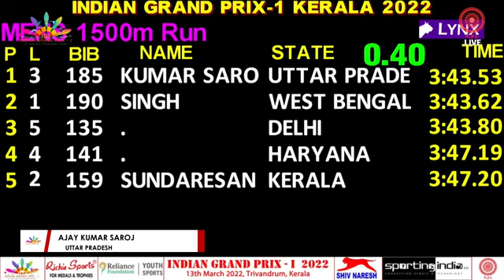ajay saroj 1500m final race